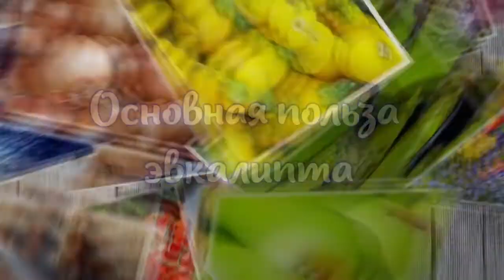Основная польза эвкалипта. Состав и полезные свойства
Эвкалипт (лат. Eucalyptus) часто называют также Дивным деревом, благодаря его необыкновенному аромату и полезным свойствам. Это довольно крупное вечнозеленое